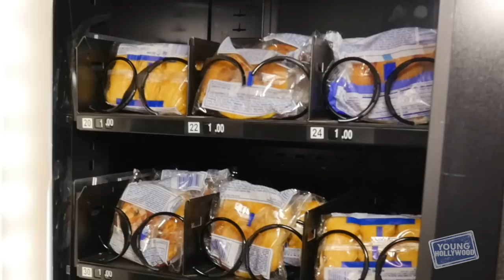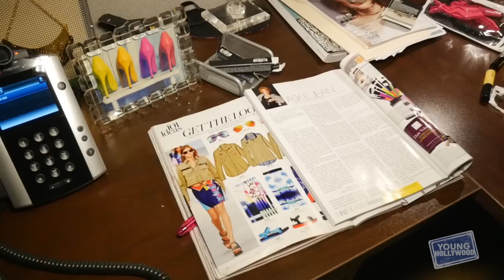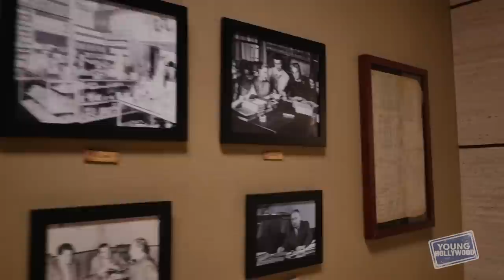SELFIE Set Tour with Karen Gillan, John Cho, & Da'Vine Joy Randolph!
YH pays a visit to the set of ABC comedy "Selfie", which is a 21st century take on George Bernard Shaw's classic 'Pygmalion' story! We sit down with stars Karen Gillan and John Cho to find out a little bit more about the series and their characters, and co-star Da'Vine Joy Randolph takes us on a tour of the swanky marketing company that Cho's character works for! The actors also reveal whether or not they are avid selfie-takers in real-life!